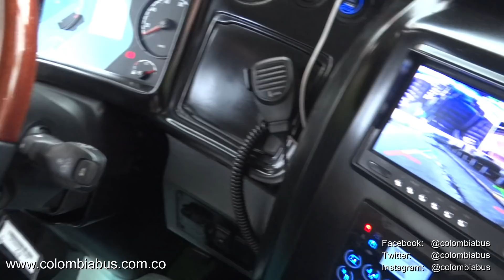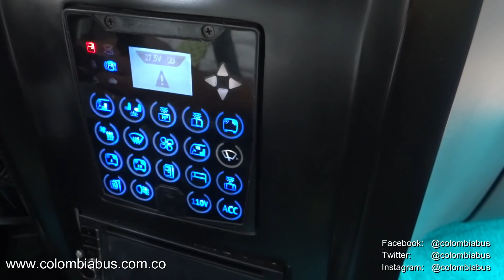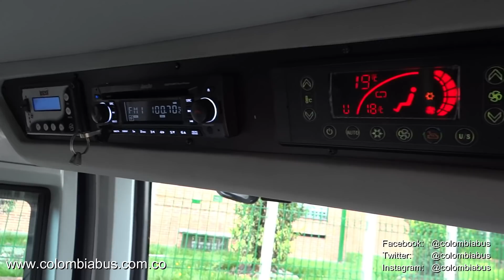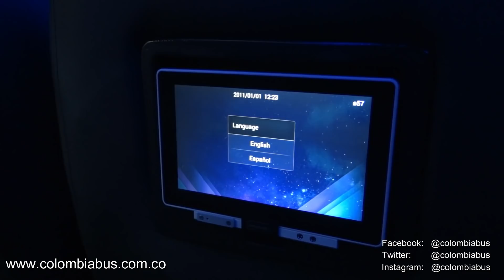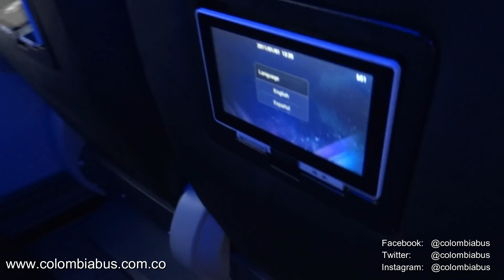Expreso Palmira 2 Pisos - Busscar Busstar DD S1 - Scania K400 / Servicio S26 Maxxi Dupplo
Una completa reseña del primer Busscar Busstar DD S1 vinculado a la flota de buses Doble Piso de Expreso Palmira, con chasís Scania K400 6X2*4